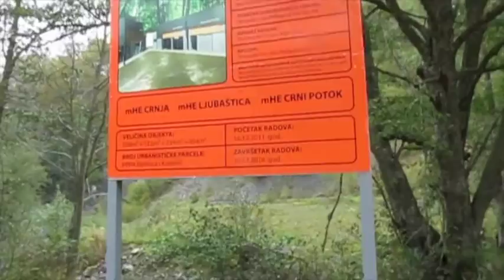Черногория, Колашин, гидроэлектростанция Црня 06.10.2016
дорога к месту расположения гидроэлектростанции